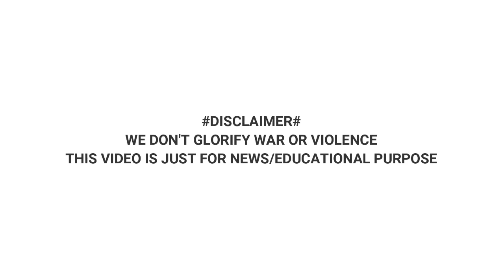Ukraine Military mining the border with Belarus.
The Ukrainian Army lays mines on the border with Belarus and also building fortifications to protect against possible attacks from Belarus.
There has been an increase in military activities along the Belarus Ukraine border and Ukraine fears that Belarus might open a second front, whose government is allied with Russian president Vladimir Putin.

In February, Russian forces invaded Ukraine through the same Belarusian border when they tried to capture Kyiv.